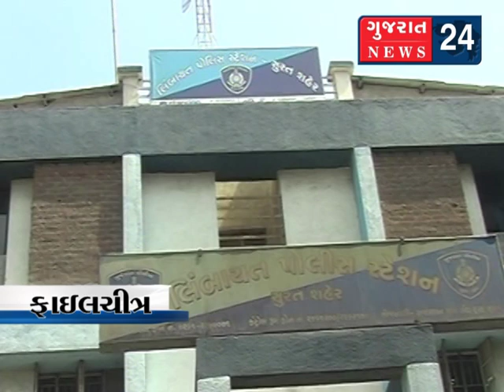LIMBAYAT JUGAR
લિંબાયત પોલીસે બાતમીના આધારે નુરાનીનગર ગલી નંબર બે માં છાપો મારીને ત્યાં જુગાર રમતા 11 જુગારીઓને પકડીને તેમની પાસેથી 67 હજારનો મુદ્દામાલ કબજે કર્યો છે.